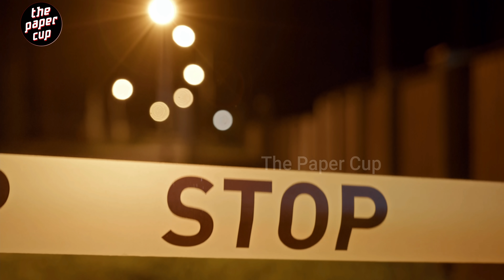வீட்டுக்கு தெரியாமல் Living Together இருந்த ஜோடிகள் அடுத்து என்ன நடந்தது? Mumbai Pallavi Case TPC